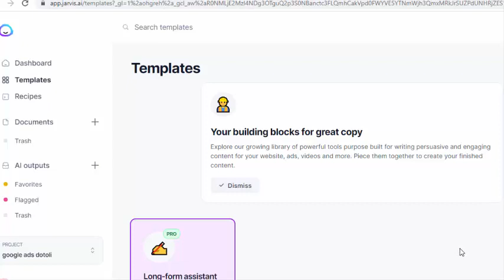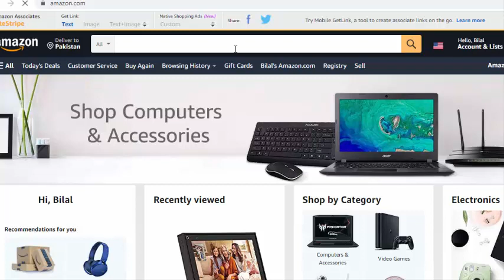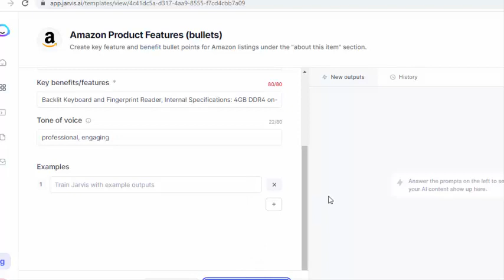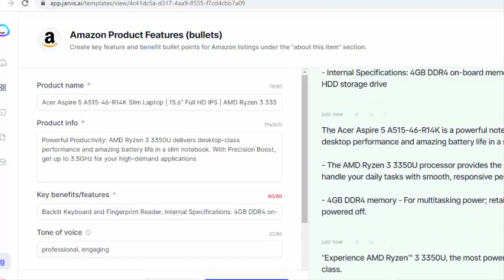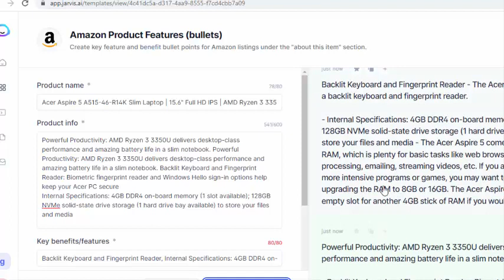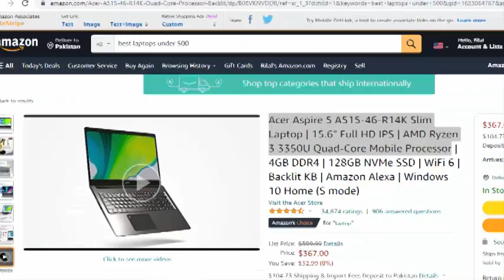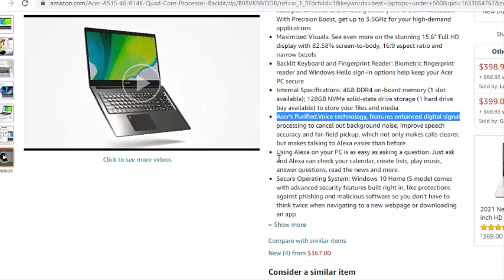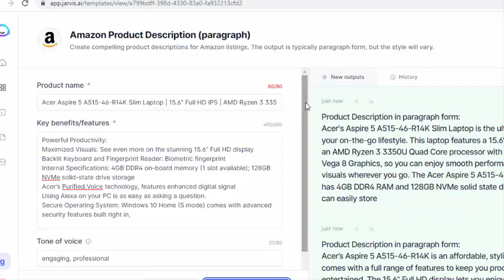How to Write Affiliate Product Description Using Jarvis Tool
Jarvis AI tool providing best content writing service and great alternative of content writers.
In this video you can learn ''How to Write Affiliate Product Description Using Jarvis Tool''
 You just put a keyword, and it will create a 100% unique & well-written content in few second.